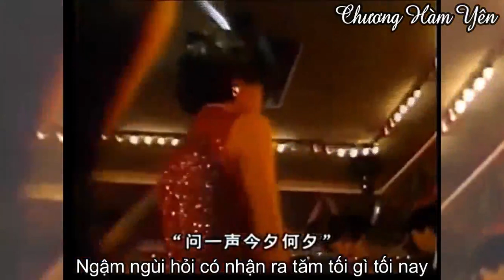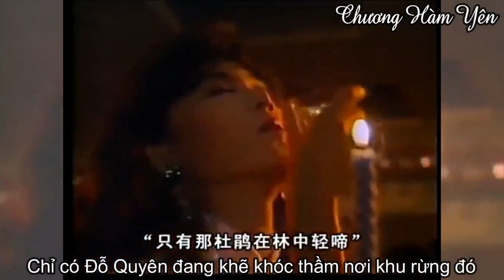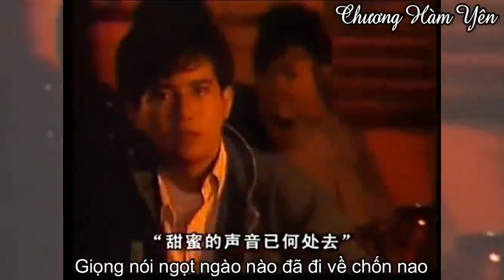Xóm Vắng - Tần Hán * Lưu Tuyết Hoa - Chi Bằng Rời Xa ( Sub )